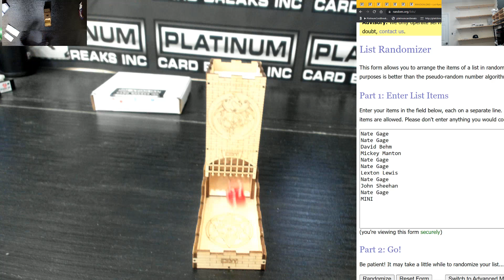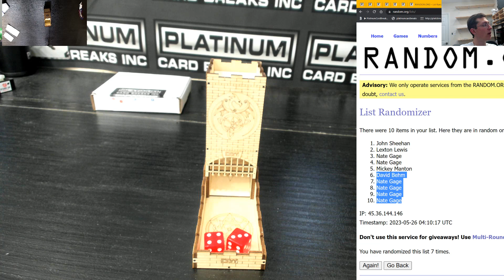Optic NBA FOTL & Prizm Choice NBA MINI ONLY #1